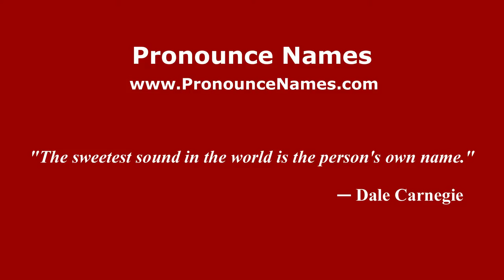How to pronounce Pujol (Spanish/Spain) - PronounceNames.com